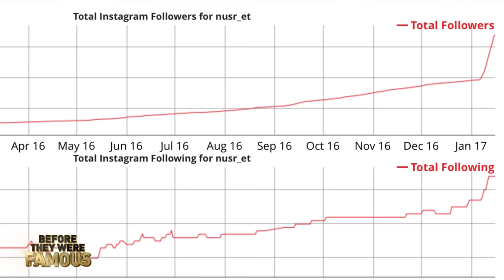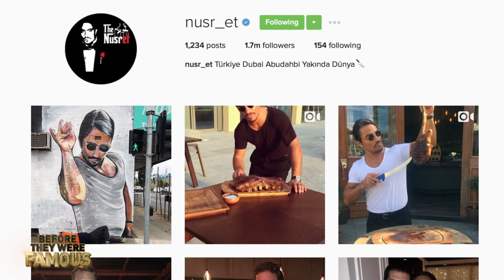SaltBae | Before They Were Famous | Nurset Gökçe Biography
Nusret Gökçe is nicknamed Salt Bae, a Turkish butcher, chef and restaurateur, who owns Nusr-Et a chain of steak houses. His technique for preparing and seasoning meat became an Internet meme. Gökçe was born in Erzurum, Turkey, to a Kurdish family. His father was a mineworker. The family's finances forced him to leave school in the 6th grade to work as a butcher's apprentice in the Kadıköy district of Istanbul. Gökçe has been heavily involved with charitable work, such as building a school in his hometown of Erzurum